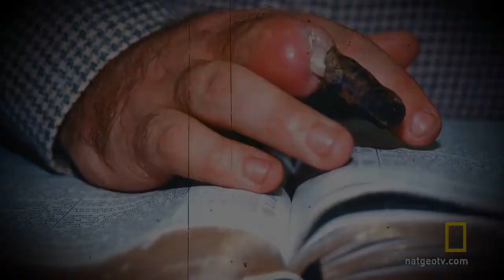SNAKE SALVATION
Snake salvation is the idea that Christians should take poison and pick up snakes to prove they are Christians based on Mark 16. False teaching is dangerous because it leads people to a false jesus; and a false jesus can not save.